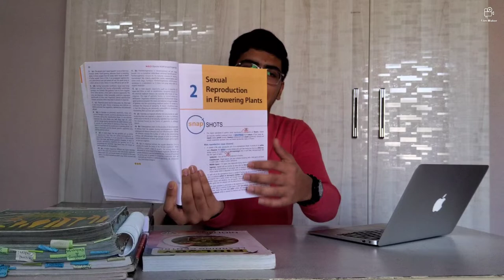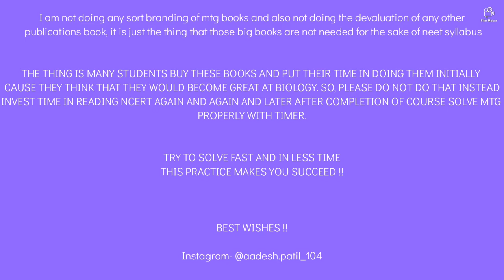Best Reference Books For NEET Bio 2022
Work on these books and don't forget your bibles i.e, NCERT . You will definitely succeed just have some patience and work tirelessly. EAT, SLEEP AND REPEAT.

Let me know your doubts...
I am eager to know them.